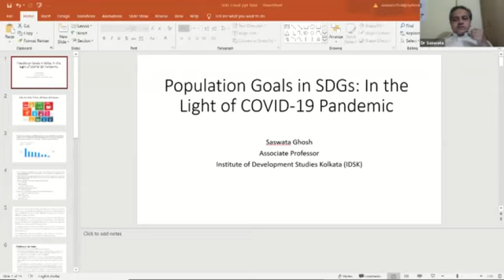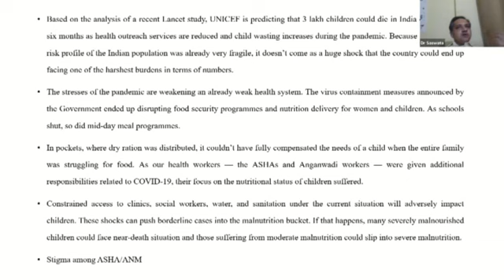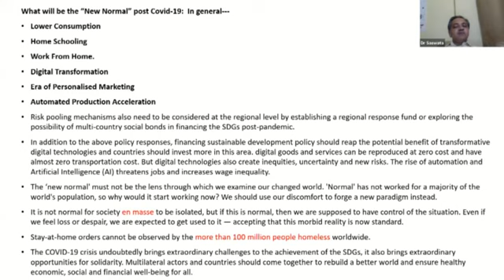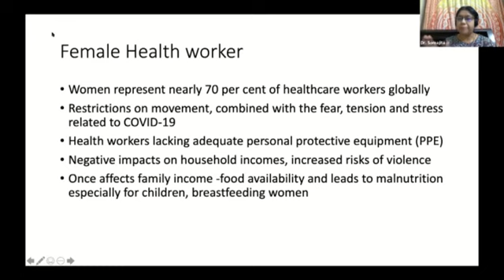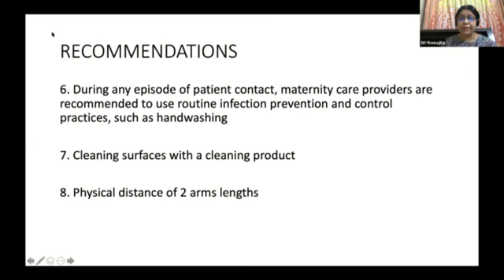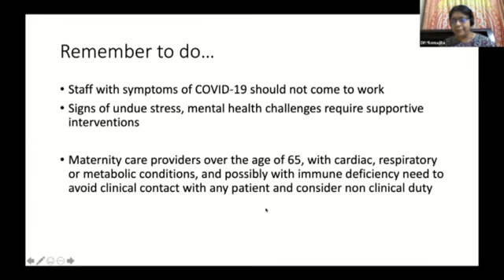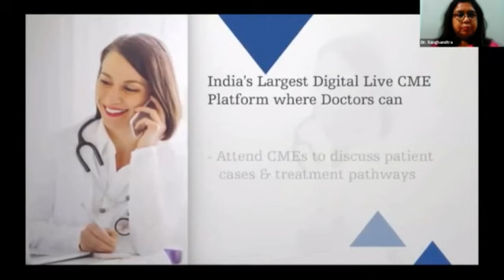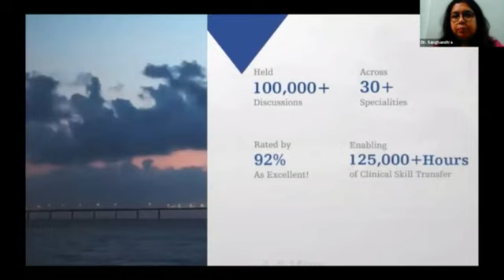World Population Day 2020 - Panel Discussion